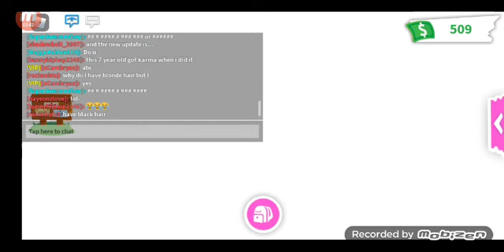bye bye to the mythic eggs out there LIVE